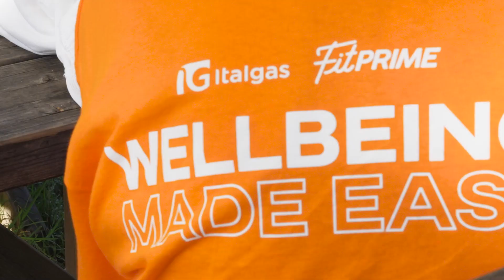Italgas Out Of Office, seconda edizione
Il lavoro di squadra è il motore di “Italgas Out Of Office”.

L'iniziativa, arrivata alla sua seconda edizione, si sviluppa su quattro tappe all'insegna dello sport e della voglia di mettersi in gioco!

Promozione del benessere, della collaborazione e del work-life balance dentro e fuori l'azienda sono valori in cui crediamo fermamente.